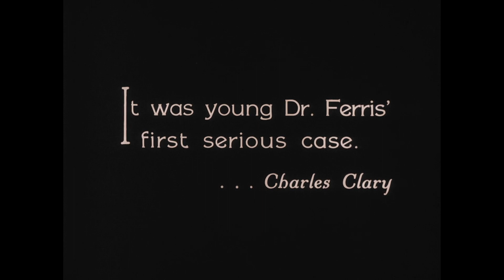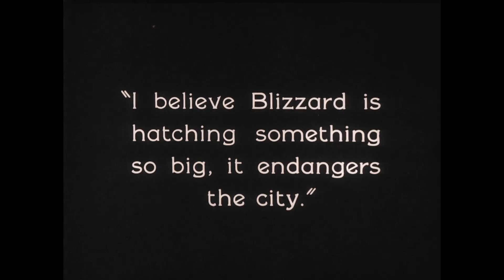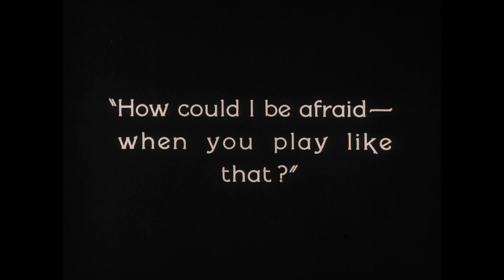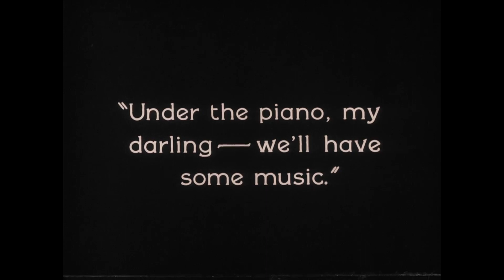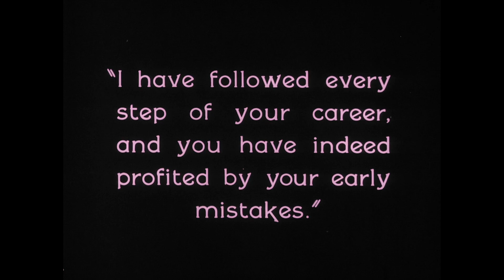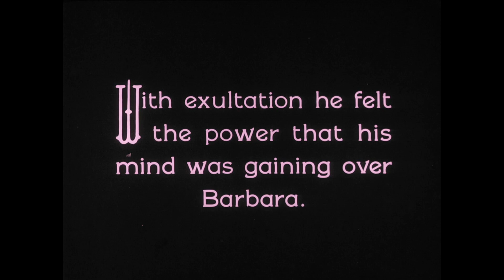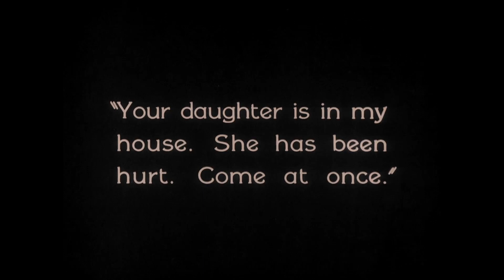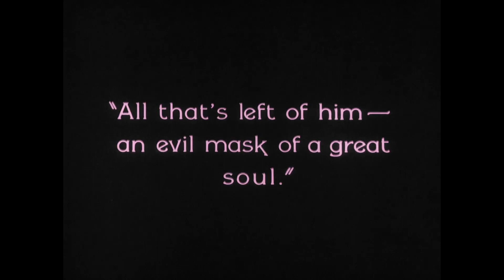The Penalty (1920) | Classic Psychological Thriller | Starring Lon Chaney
The Penalty is an American psychological thriller crime film starring Lon Chaney, originally released in 1920 by Goldwyn Pictures. Directed by Wallace Worsley and written by Philip Lonergan and Charles Kenyon, the movie is based on the pulp novel by Gouverneur Morris. The supporting cast includes Charles Clary, Doris Pawn, Jim Mason, and Claire Adams. Gouverneur Morris, who authored the novel, held the film's copyright. The production budget was $88,868, and parts of the film were shot in San Francisco.

The film was re-released in 1926 by MGM. This marked the first of five collaborations between Chaney and Worsley, the others being Ace of Hearts, Voices of the City, A Blind Bargain, and The Hunchback of Notre Dame. Chaney's leather stumps, crutches, and costume from this film were donated to the Natural History Museum in Los Angeles, along with his famous makeup case.

Plot
Blizzard (Chaney), the legless crime boss of the Barbary Coast underworld, harbors two ambitions: revenge against Dr. Ferris (Clary), whose childhood operation error led to the amputation of Blizzard's legs, and the looting of San Francisco with his gang. Blizzard poses for a bust of Satan created by Ferris' daughter, Barbara (Adams), whom he romances to get close to the doctor. Concurrently, he organizes dance hall girls to make hats, symbolizing the lawbreaking horde he plans to unleash on the city. Rose (Terry), a detective infiltrating as the factory's director, falls for Blizzard due to his passion for music. Barbara discovers Blizzard's plan to graft her father's legs onto his stumps. However, during the operation, Blizzard experiences a vision of his terrible past, leading him to a change of heart. He marries Rose, but his former accomplice Frisco Pete (Mason), fearing exposure, kills him. Barbara and her lover are then reunited.

Production
To portray the legless Blizzard, Chaney used an apparatus consisting of two wooden buckets and leather straps, creating a realistic and painful depiction. Despite studio doctors' concerns, Chaney insisted on using the device for authenticity. To assure audiences that Chaney was not an amputee, the original release included an epilogue clip showing him out of character, although this clip does not survive. In one scene, Chaney is seen unamputated while directing a heist.

Reception
Wid's Film Daily praised Chaney's performance, calling it "one of the screen's greatest."
The Moving Picture World highlighted Chaney's splendid portrayal, noting his character's complexity.
Variety acknowledged Chaney's dominant presence but criticized the film's continuity and pace.
Photoplay described the film as interesting yet grim.
Exhibitors Trade Review lauded Chaney's remarkable acting.
On Rotten Tomatoes, the film holds an 83% approval rating based on 6 reviews, with an average rating of 7.3/10.

Preservation
Prints of The Penalty are housed in the George Eastman House Motion Picture Collection, the Museum of Modern Art in New York City, and the Turner Film Library.

Legacy
The Penalty was a breakout role for Chaney, showcasing his macabre style and contortion skills, which he had demonstrated in The Miracle Man (1919). This film, along with Treasure Island (1920), solidified his reputation as a leading character actor before his iconic roles in The Hunchback of Notre Dame (1923) and The Phantom of the Opera (1925). In 2009, Empire ranked The Penalty #17 in their poll of the 20 Greatest Gangster Movies You've Never Seen.

Modern Score
The Penalty was featured at the Hippodrome Silent Film Festival in March 2018, accompanied by a newly commissioned score by Scottish composer Graeme Stephen for guitar (Stephen) and cello (Pete Harvey).

These slight adjustments maintain the original content while improving readability and flow.